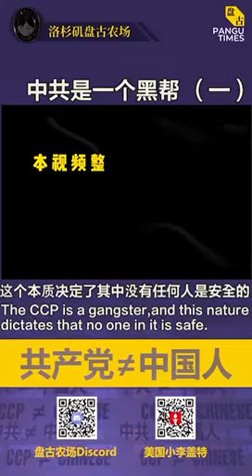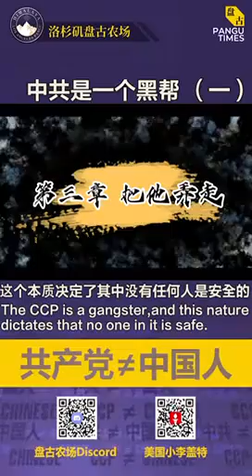中共二十大，胡锦涛欲发言反对攻台并质疑习为什么换名单，被习诱骗、绑架出会场始末……